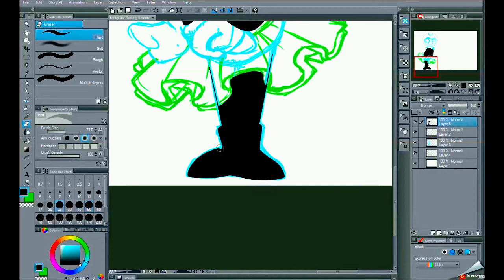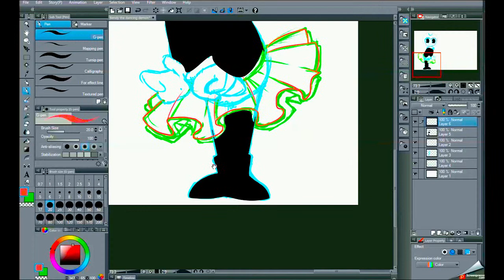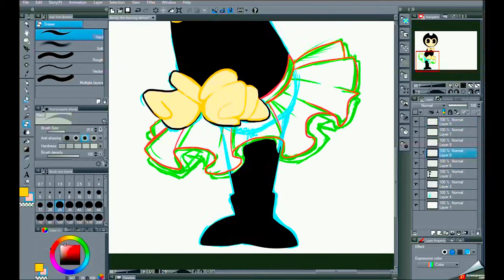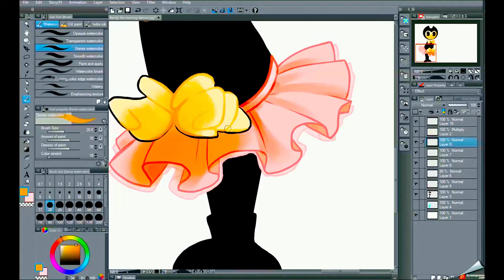[SPEEDPAINT] Bendy the dancing demon - Clip Studio Paint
Time: ~1h

(Use this email for copyright mistakes, please don't use YouTube Strikes.)